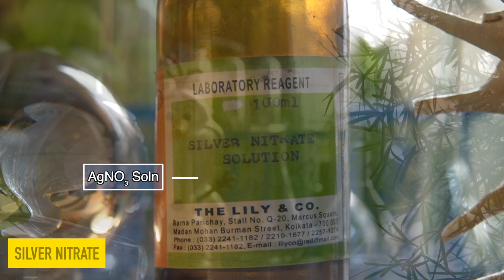What is the reaction of Magnesium chloride (MgCl2) with Silver nitrate (AgNO3)?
2AgNO3 + MgCl2 → 2AgCl↓ + Mg(NO3)2
You queries
What is the ionic equation for MgCl2 AgNO3?
When a solution of MgCl2 and one of AgNO3 are mixed What is the net ionic equation?
What is the reaction between MgCl2 and AgNO3?